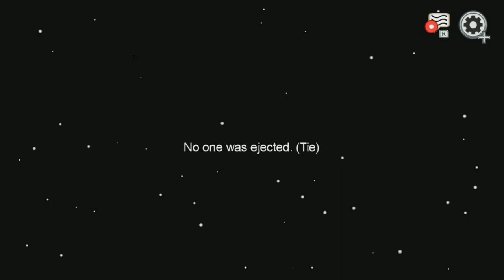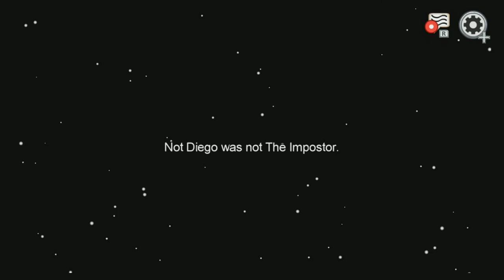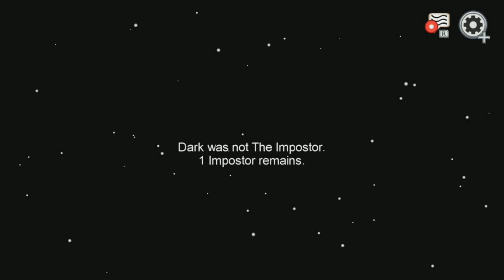Among Us Part 25 The Dark Regent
Like! and maybe favorite if you really loved it!
New Videos will be out every monday through friday. 12AM California time.